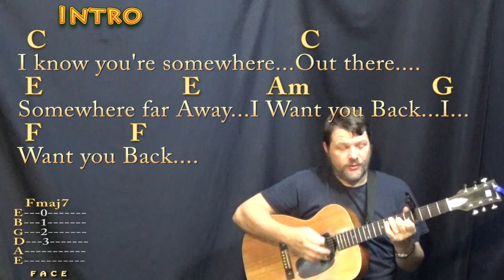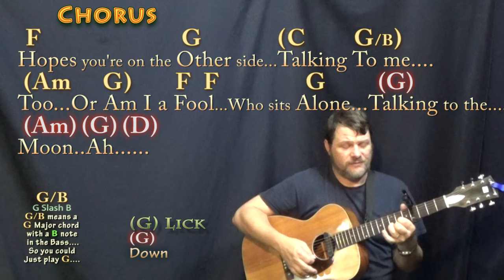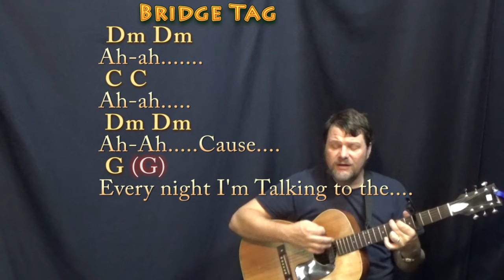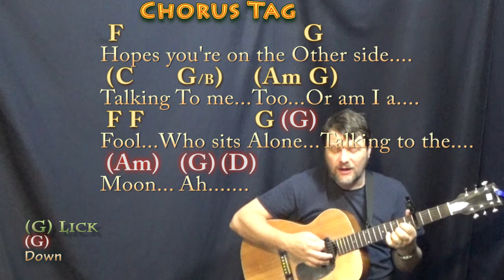Talking To The Moon (Bruno Mars) Guitar Cover Lesson with Chords/Lyrics - Capo 4th Fret